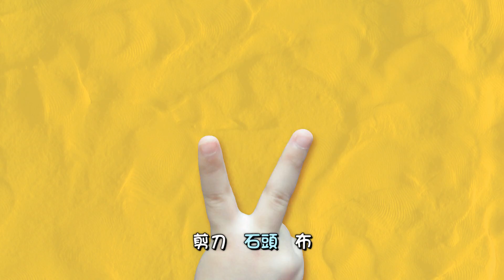剪刀石頭布【毛毛蟲與蝴蝶】第一季 第14集│momo親子台【官方HD完整版】S1 EP _ 14│一起動動手、動動腦DIY玩創意！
手腦並用DIY，越做越聰明、越玩越快樂！
小朋友有想過用紙盤製作成美麗的小鳥！？把紙袋變成可愛的狗狗和青蛙！？用飲料蓋和光碟片做成飛碟嗎！？
生活中隨手可得的物品，只要發揮巧思就變成了意想不到的作品囉！節目中都是運用家中資源、或是書局就可買得的材料，將不同的材質包括：紙盤、寶特瓶、紙盒、黏土、毛根、皺紋紙、珠珠亮片…等，加上不同的製作技巧包括：剪、摺、捲、捏塑、蓋印、拓印…等等變成有趣的美勞創意。
小朋友和媽咪趕快準備好材料、以及獨一無二的創意，跟著牛奶哥哥、泡芙姐姐和珍珍老師一起動動手、DIY玩創意囉！